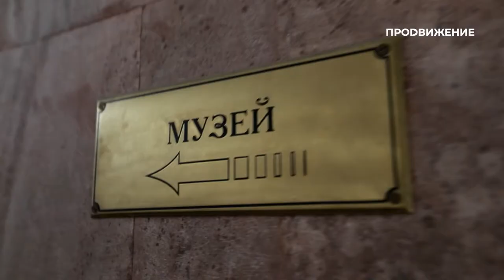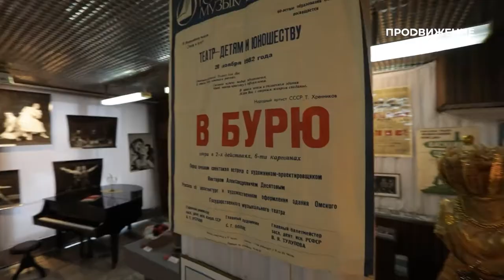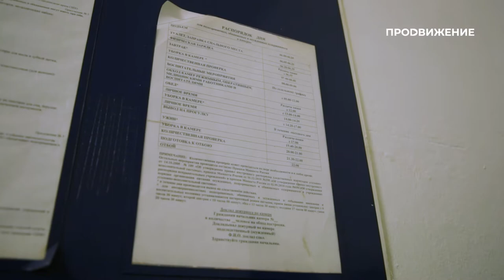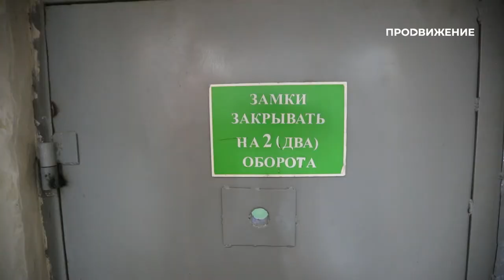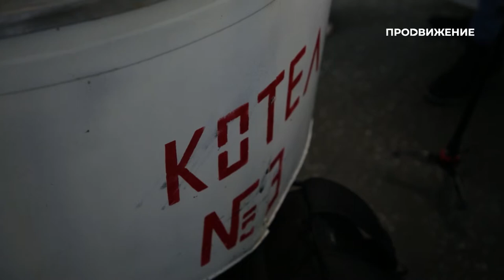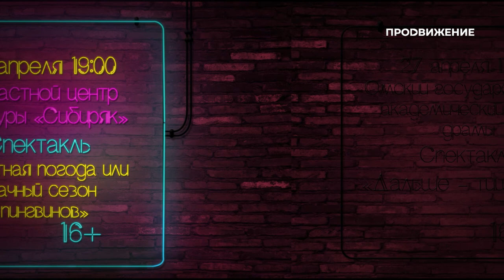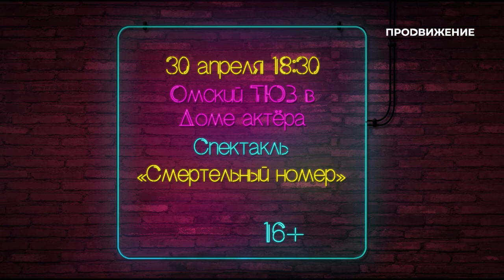Двигаемся в ритме весны | Свободное время в Омске 99 (2021)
В новом выпуске программы «Свободное время» мы:
- примеряем пачки из Петербурга;
- учимся танцевать с настоящими чемпионами;
- знакомимся с новым спектаклем о войне в Пятом театре;
- оказываемся по ту сторону решетки
И постигаем новые формы театрального искусства!

00:00 - Анонс
00:51 - Новые балетные пачки в Музыкальном театре
02:50 - Гид 55: музыкальный театр
06:36 - Экскурсия по СИЗО №1
12:29 - Перфоманс от волонтеров музея имени М.А. Врубеля
14:17 - Интервью с Екатериной Калашниковой
17:00 - Выставка в Арт-резиденции
19:12 - Бальные танцы
21:35 - Премьера в Пятом театре
24:28 - Афиша
25:10 - Титры